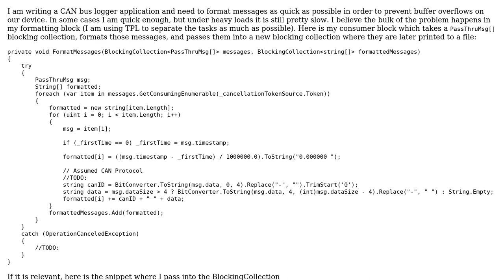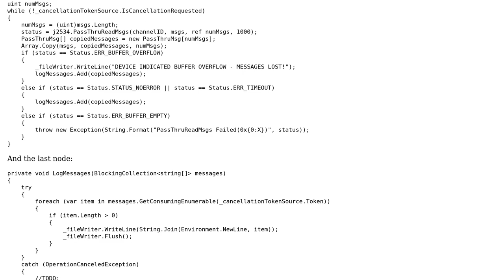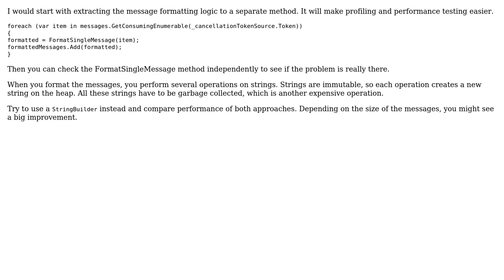Code Review: Formatting a CAN bus message as a string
With thanks & praise to God, and with thanks to the many people who have made this project possible! | Content (except music & images) licensed under CC BY-SA | Music | Images & others | With thanks to user Jakub Lortz user AdamMc331 and the Stack Exchange Network Trademarks are property of their respective owners. You are responsible for your own actions.